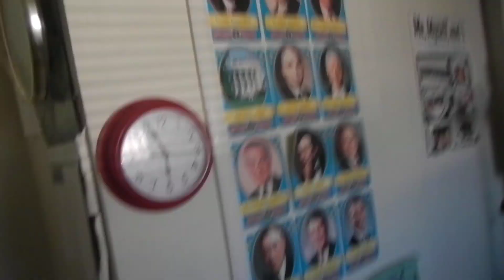Small World Harmoney Blessing アルディ 4MN545RH23